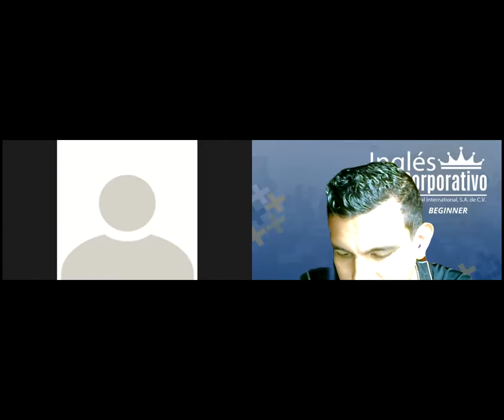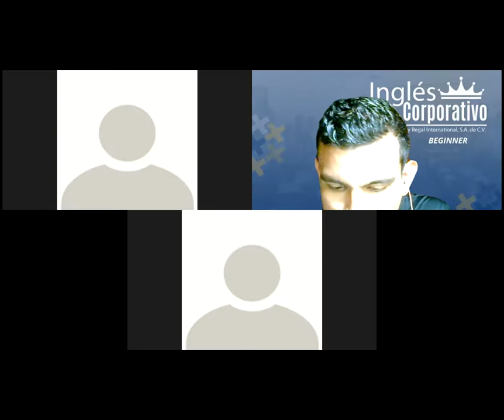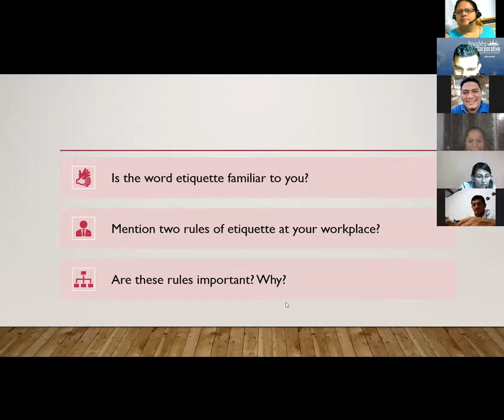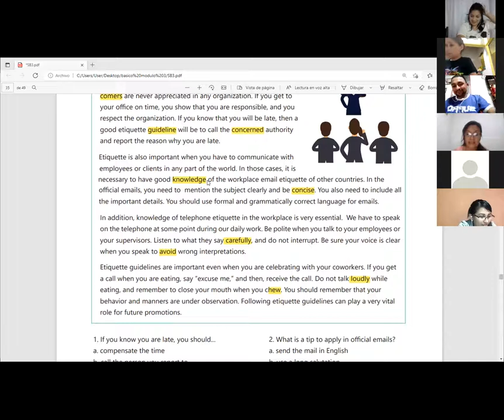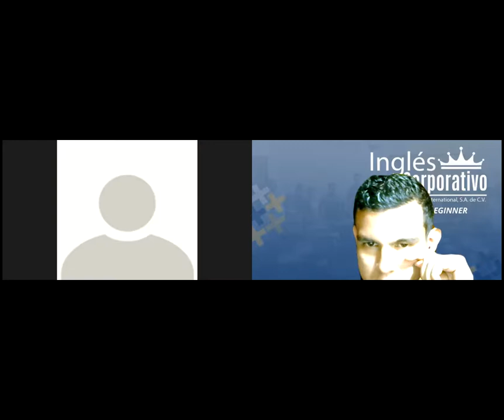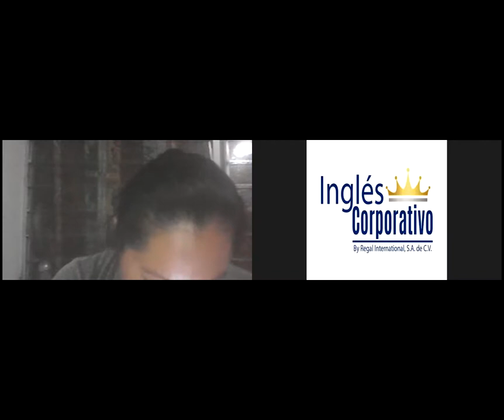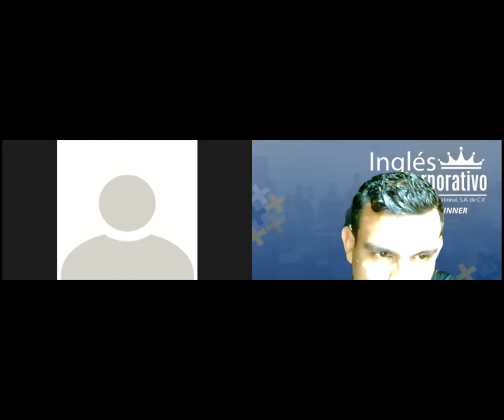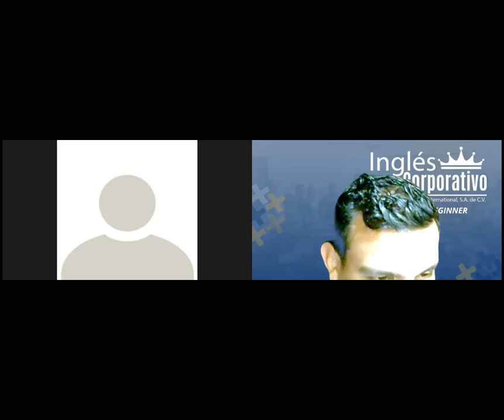Ingles Corporativo- Videoconferencia #14 GOOD ETIQUETTE AT THE WORKPLACE